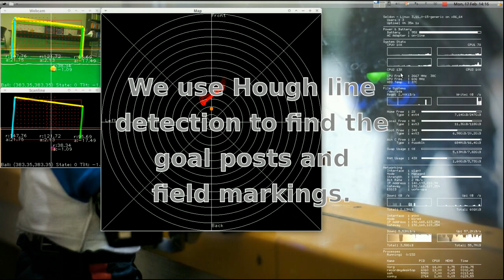Snobots RoboCup Qualification 2014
The University of Manitoba Snobots' qualification video for RoboCup 2014 in Brazil.

Last year the Snobots advanced to the second round with a final record of 2 wins (including one in OT featured in the video!), 3 losses, and 1 draw.  We also finished in third place in the Technical Challenge.

This will be our second year competing at RoboCup with our current DARwIn-OP robots, Jimmy, Jennifer, Jeff, and Jose.